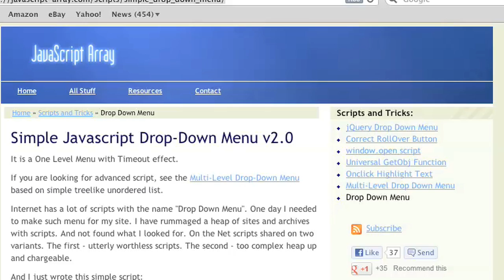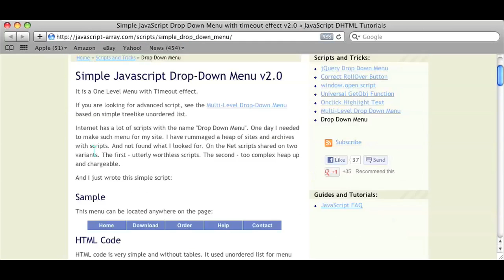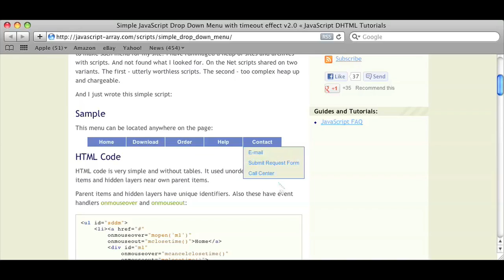How to Make a Dropdown Menu Using Javascript : Using a Mac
Making a dropdown menu only requires the appropriate use of the right JavaScript commands. Make a dropdown menu using JavaScript with help from a well-versed app developer in this free video clip.

Series Description: Mac computers are great for a variety of different purposes, from Web design to graphic design and everything in between. Learn how to perform various functions on your Mac OS X computer with help from a well-versed app developer in this free video series.